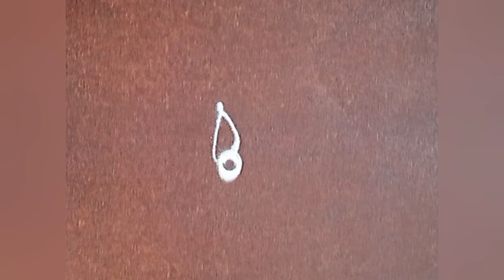New Beautiful Flower 💮🌹 Rangoli...